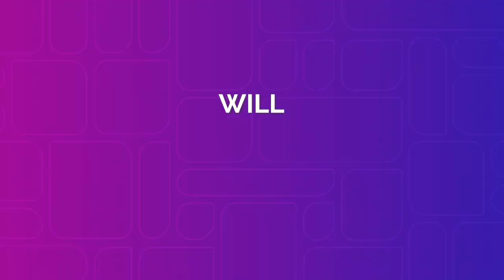Matt Amodio Wins Over $500K | JEOPARDY!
Matt Amodio has won over half a million dollars so far! See what he had to say about his winnings in this video.